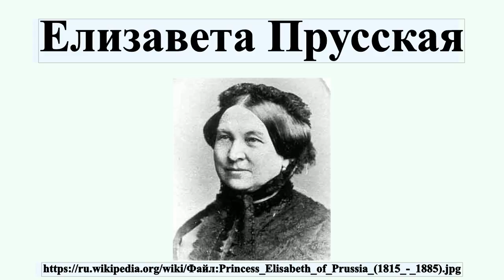Елизавета Прусская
Мария Елизавета Каролина Виктория Прусская — принцесса Прусская, в замужестве принцесса Гессен-Дармштадтская.Бабушка по отцовской линии последней российской императрицы Александры Фёдоровны.